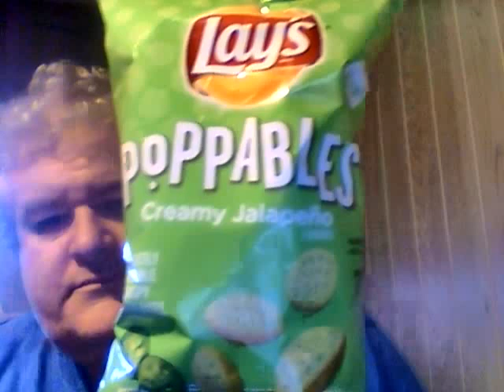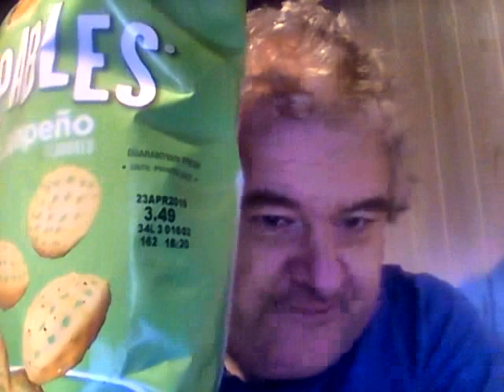Lay's Creamy Jalapeno Poppables